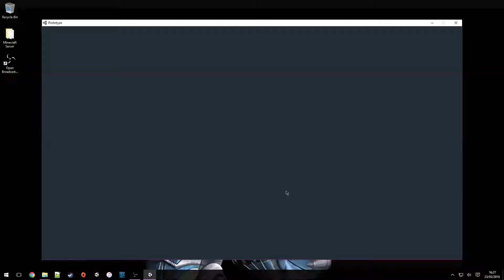Unity RPG Prototype Build 1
This is the first of many videos that will be uploaded documenting the progress of my games assignment for university.

The intention is to create a classic Final Fantasy style game with third person roaming of the world, combined with quests and a turn based battle system.

This video shows the player roaming the world, entering a trigger box where random encounters can take place, determining if a battle should take place, and if so, loading the battle scene.  The amount of enemies is randomly determined on load between 1 and 3.  Very basic, but it's only 2 days work.  More to come.